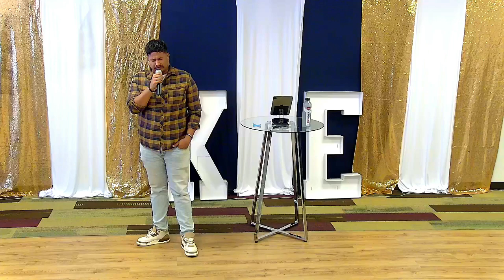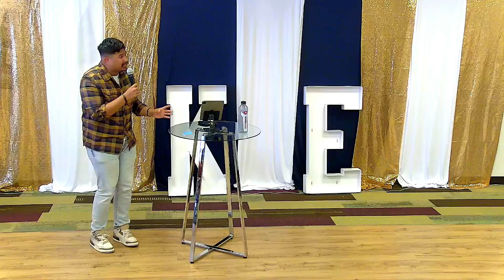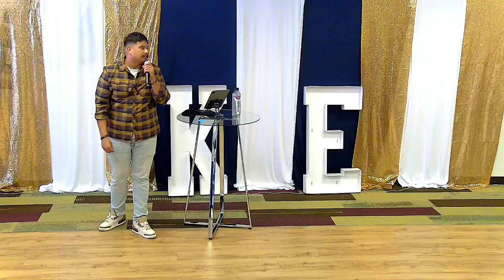You Will See This Through//Lightwork//Minister Aaron